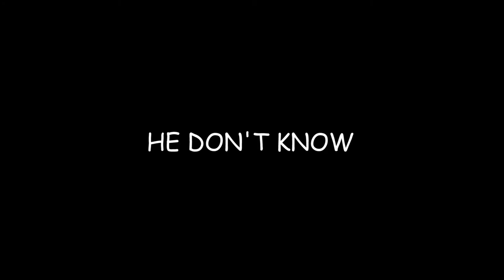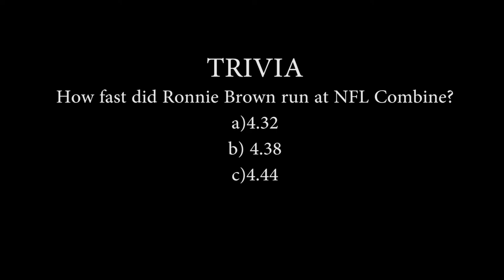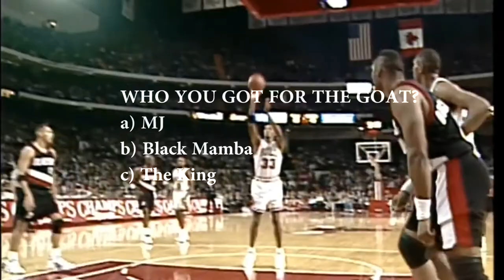The Players Lounge "Ep 1 Ronnie Brown"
The Players Lounge...Show created by players for players only!! Welcome the the Players Lounge...You never know who may come thru!!! 1st episode Ronnie Brown former Miami Dolphin Rb, selected #2 overall In the 2005 NFL draft!!